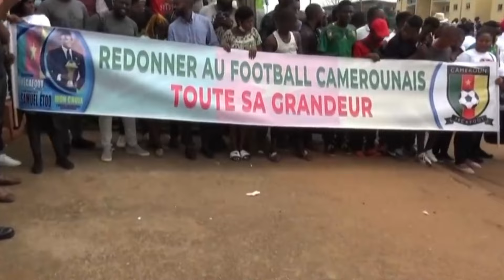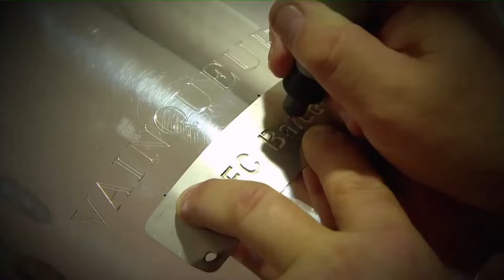САМУЭЛЬ ЭТО’О-ОТ ЛЕГЕНДЫ ФУТБОЛА ДО УГОЛОВНИКА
САМУЭЛЬ ЭТО’О для многих болельщиков запомнился как отличный нападающий,забивший много голов и выйгравший большое количество трофеев,но сейчас раскрылась совсем другая сторона игрока,показывающая его настоящую сущность.
ТАЙМ-КОДЫ:
0:00-О ЧЕМ ВИДЕО?
0:39-НАЧАЛО КАРЬЕРЫ
1:49-ЛУЧШИЕ ГОДЫ КАРЬЕРЫ
3:03-СКАНДАЛЬНОСТЬ И ЛЮБОВЬ К ДЕНЬГАМ
4:30-ПРЕЗИДЕНСТВО В КАМЕРУНЕ
5:14-МОШЕННИК ИЛИ ПОДСТАВИЛИ?